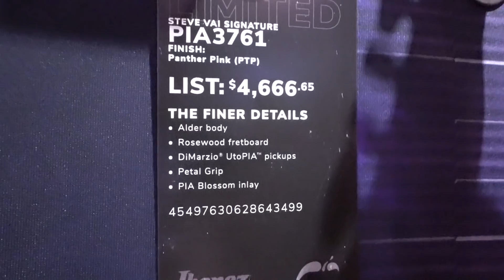SATURAX et LES STARS 😎 au NammShow 2020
On rencontre pas mal de monde au Namm Show, j'y ai croisé le copain Saturax sur le stand Ibanez. On a discuté de nos façon respectives de gérer les rencontres avec des stars, entre autres...